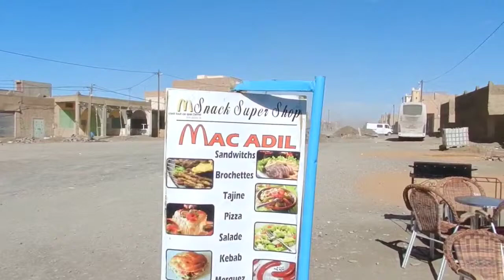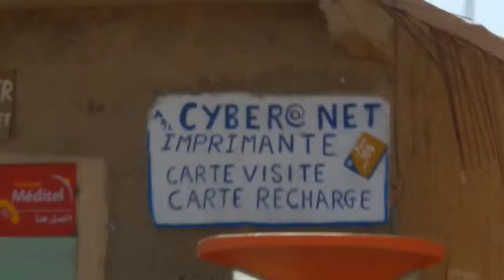Le village du désert et le McAdil | Merzouga, Maroc | Bike trip 2012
En LIVE du centre ville désertique de Merzouga...

Merci de partager si vous aimez.
Thank to share if you like !

G+ | chapologie